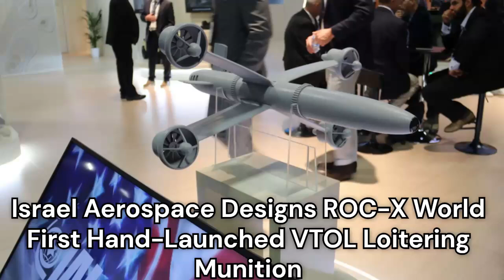Israel Aerospace Designs ROC X World First Hand Launched VTOL Loitering Munition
Israel Aerospace Industries  has introduced the ROC-X, a high-tech, hand-launched vertical takeoff and landing precision strike missile, designed to enhance military operational capabilities